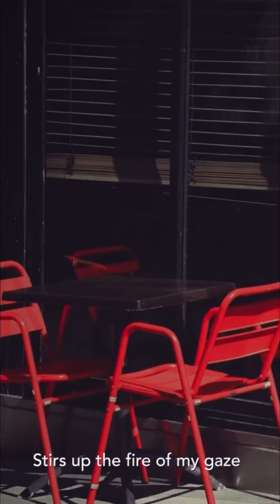Rouje presents ... Le Stylo Rouje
Pour la rentrée, Le Stylo se glisse dans les trousses des Filles en Rouje.

La nouveauté ? Une mine fine et arrondie qui illumine le visage en un seul geste. Sa texture légère et poudrée sait se faire oublier, confortable comme une seconde peau.

Baisers poudrés, bouche prune, lèvres carmin… Décliné en huit teintes au fini mat, il sublime toutes les carnations et s’adapte à toutes les femmes, mais pas que...